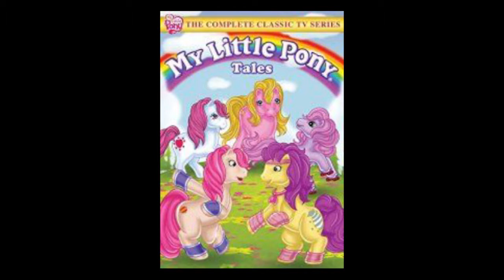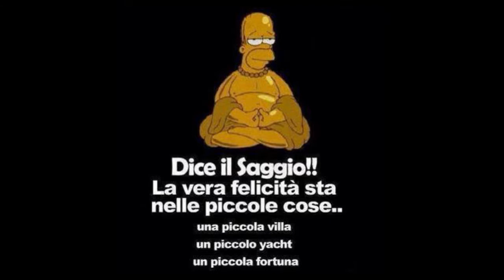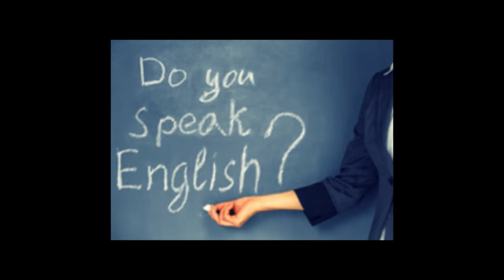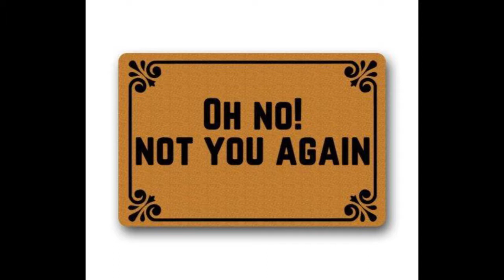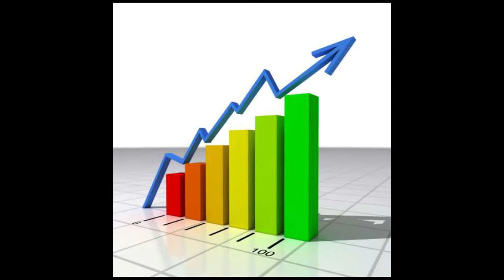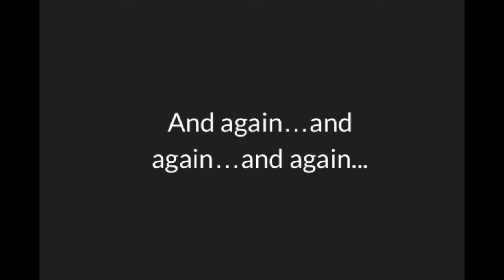MLP - SUPERULTRAMEGARECENSIONE 1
Prima puntata della megarecensione sul fenomeno globale MLP. È il mio primo video fatto in questo modo, spero sia soddisfacente. Al mio valutatore personale di video creation (mia sorella) è piaciuto. Spero lo apprezziate anche voi. Pian piano, cercherò di migliorare.